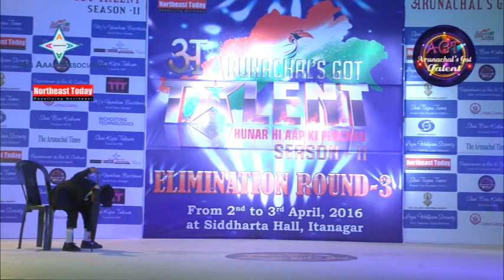AGT-2 Round 3_MR. TAMAN GAMNU